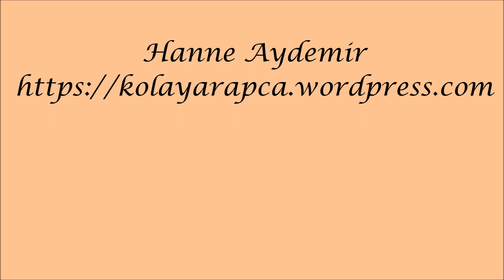Arapça Günlük Konuşma Kalıpları 9-Havaalanı Nerede | أنماط الكلام اليومية التركية